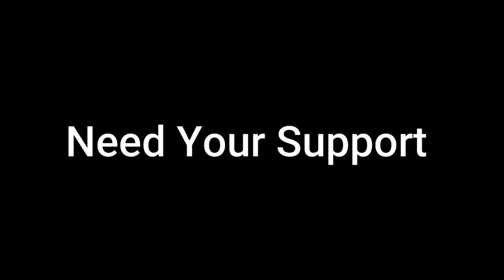La Haasil Pubg Montage @SunnyKhanDurani MUST WATCH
Do not play this if you are sad...